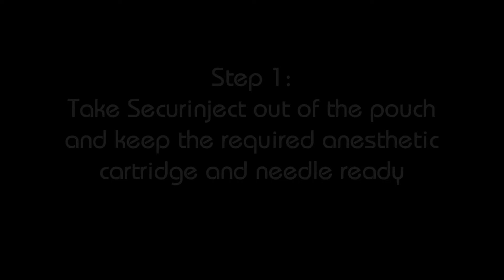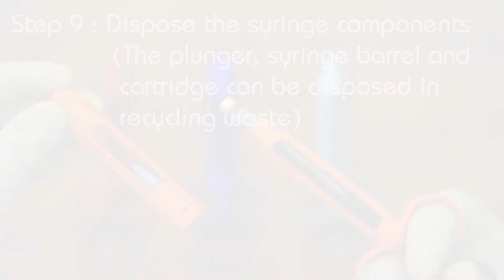Dental Anesthesia Syringe instructions for use Securinject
Instruction for use of Securinject